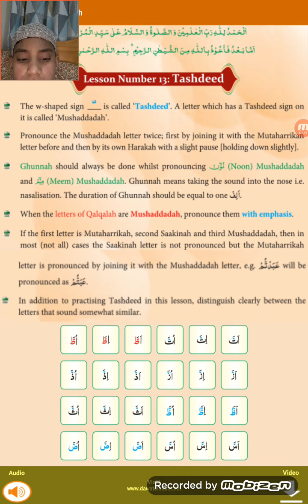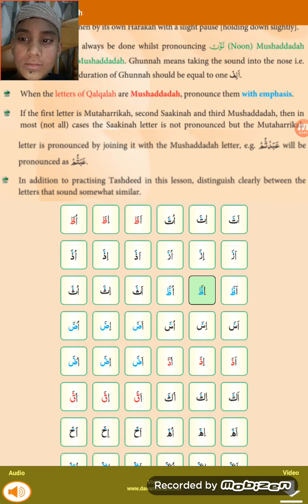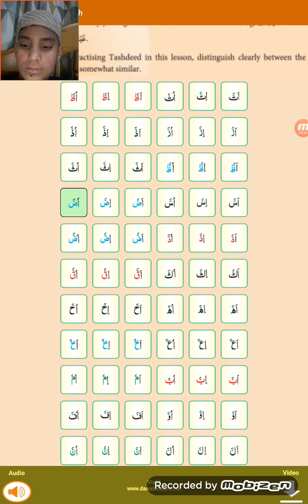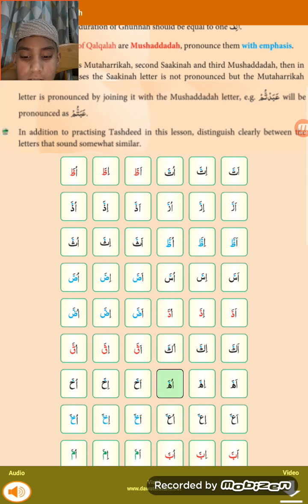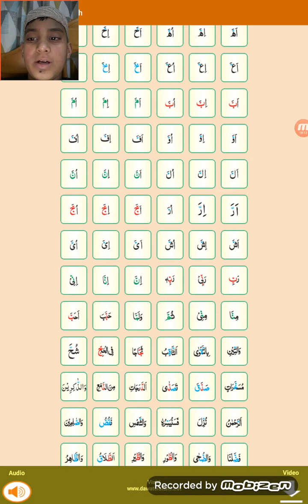Madani Qaidah lesson No.13 (Tashdeed)